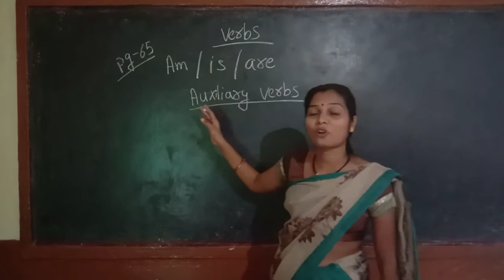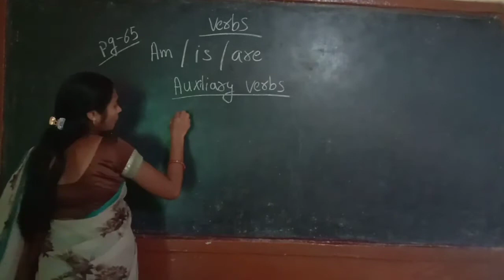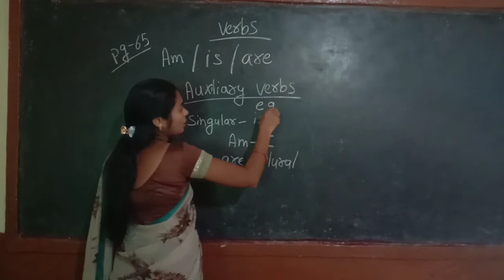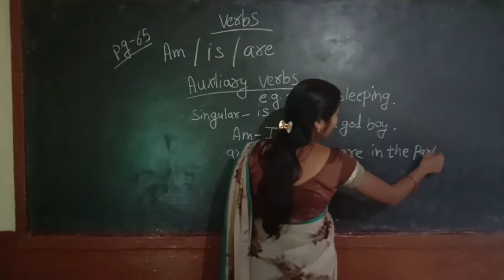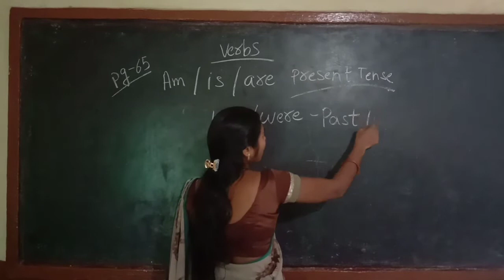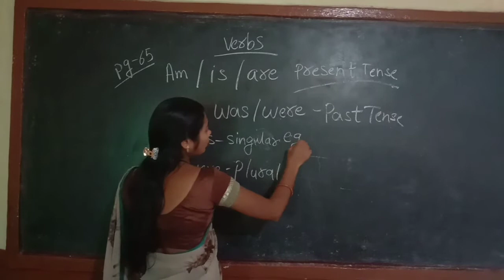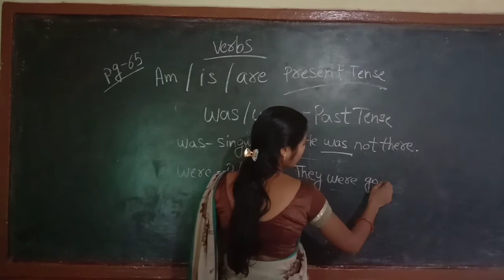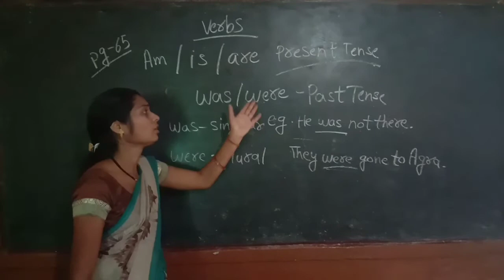Auxiliary verbs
online teaching at Mansarowar Vidayala